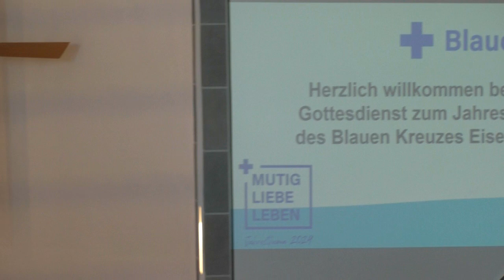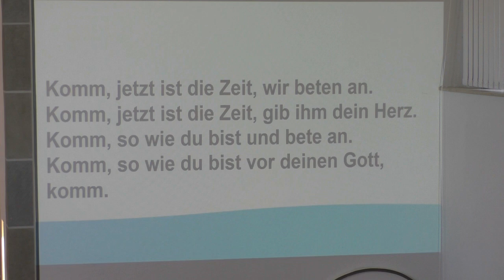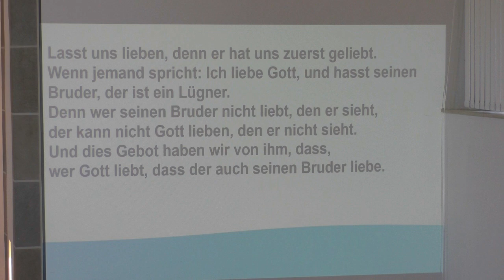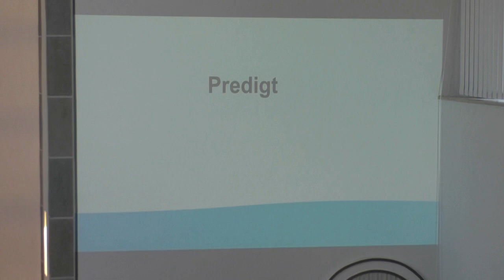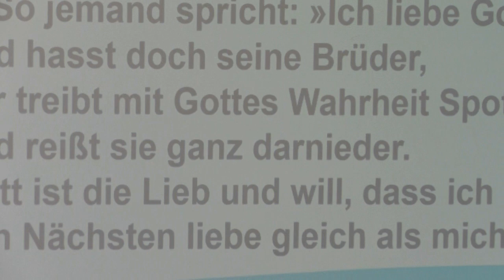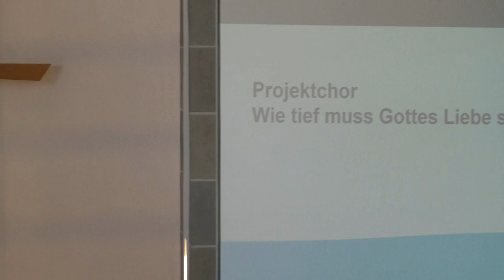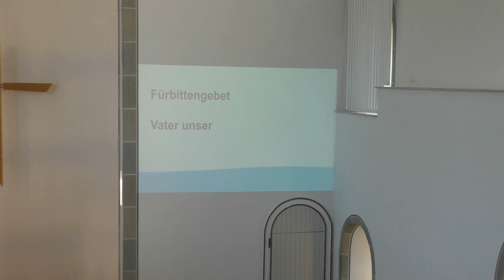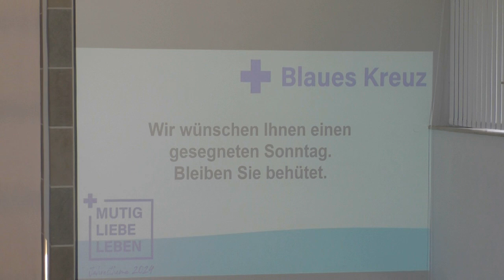22 09 24 Gottesdienst Jahresfest Blaues Kreuz Trinitatiskirche Eiserfeld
Herzlich willkommen beim Gottesdienst anlässlich des Jahresfestes des Blauen Kreuzes Eiserfeld am 22.09.24 aus der Trinitatiskirche in Eiserfeld. Gestaltet wird der Gottesdienst von Werner Brück. Musikalisch wird der Gottesdienst vom Projektchor des Blauen Kreuzes Eiserfeld und dem Posaunenchor des CVJM Eiserfeld gestaltet.